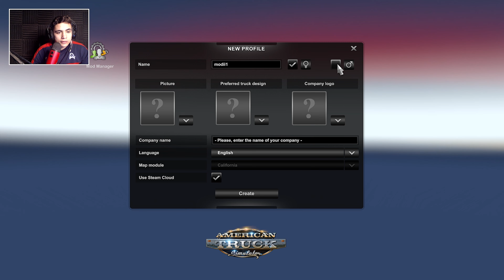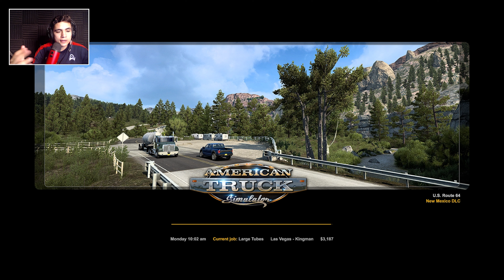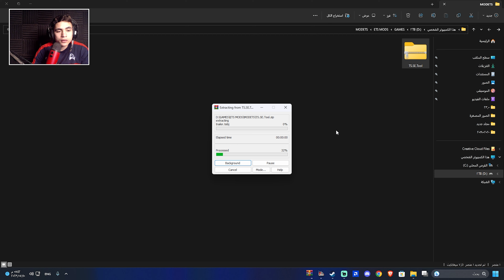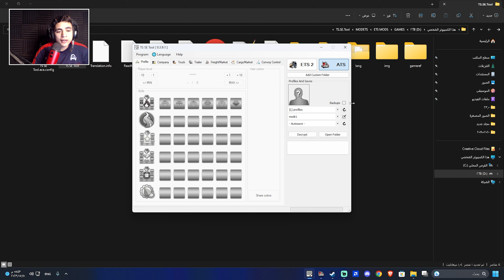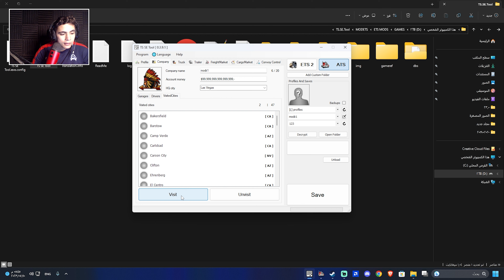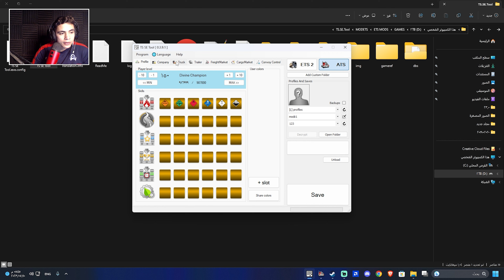زيادة المال والمستوى ماكس فى لعبة محاكى الشاحنات الأمريكية والأوروبية american truck simulator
متنساش زرار اللايك والإشتراك .. الكومنت الواحد هيفرق معايا
اضغط على الرابط للاشتراك و فعّل زر التنبيهات ( 🔔 )
رابط تحميل البرنامج المستخدم فى الشرح :
🔝 TAGS (تجاهل) 🔝
جمل لها صله بمحتوي الفيديو 👇  :
الترويجية فقط. إذا كنت تريد إزالة هذا الفيديو ، فيرجى الاتصال بى سأقوم بحذفه